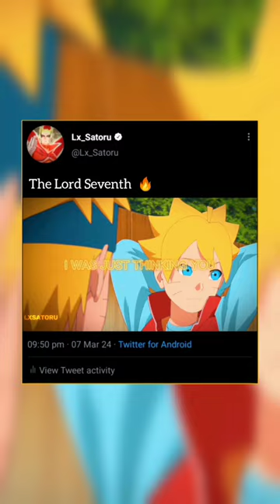The Seventh Hokage 💯❤️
The Lord Seventh ( NARUTO UZUMAKI ) 🔥❤️